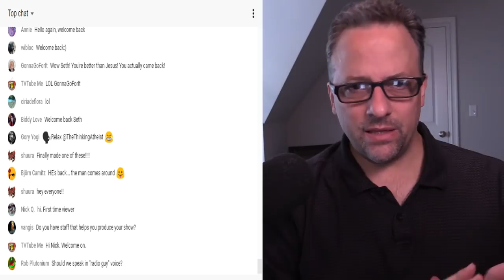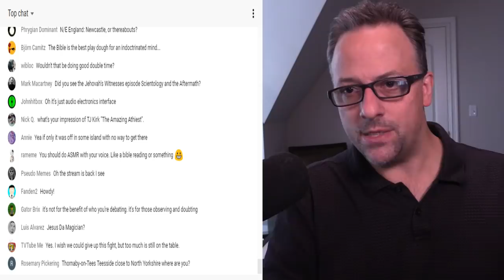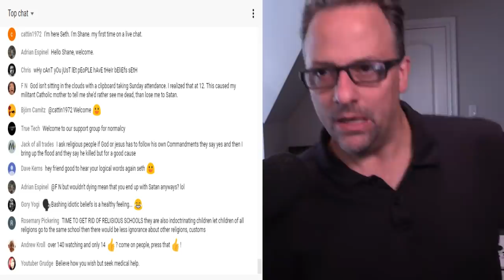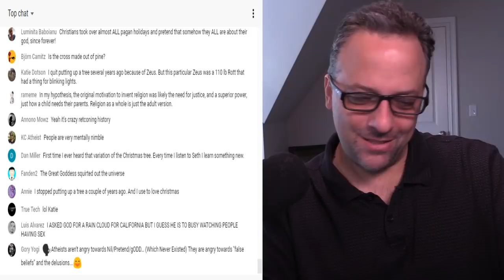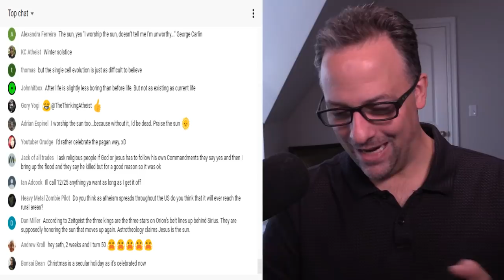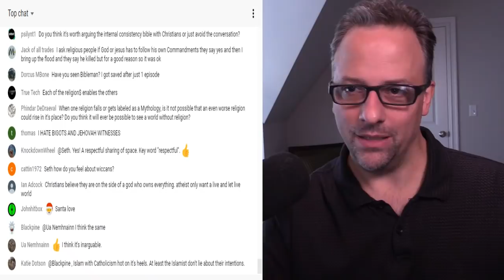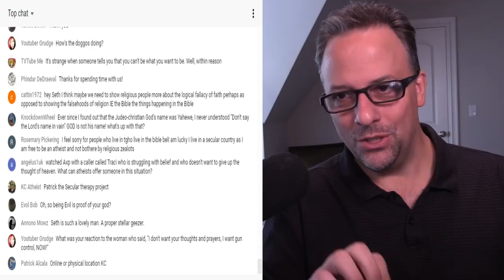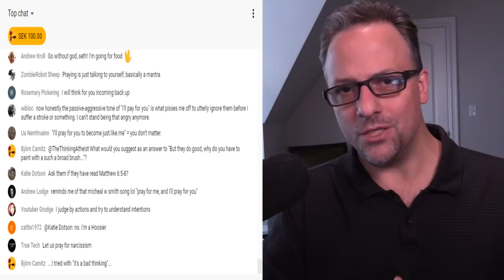Seth Andrews Livestream 11-16-18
Join Seth Andrews for a YouTube Live Stream, where he monologues and responds to chat questions and comments.